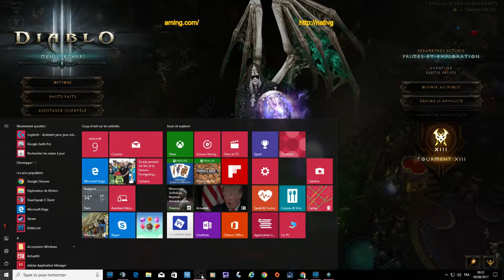Diablo 3 S11 Nécromancien Rathma GR75 [Nativgaming]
No perfect stuff